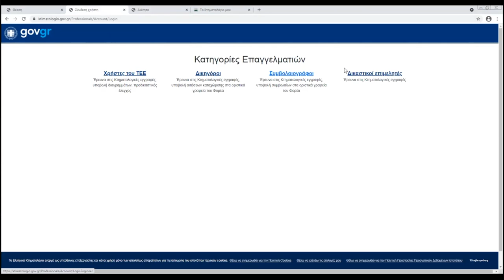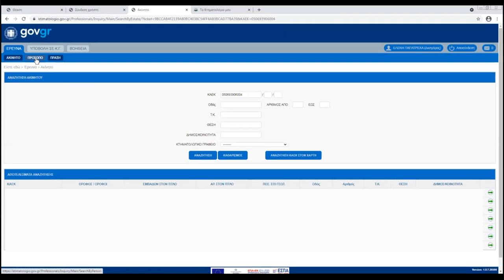Σύσκεψη με αντικείμενο την ψηφιοποίηση του Κτηματολογίου και την ένταξή του στο gov.gr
Σύσκεψη υπό τον Πρωθυπουργό Κυριάκο Μητσοτάκη με αντικείμενο την ψηφιοποίηση του Κτηματολογίου και την ένταξή του στο gov.gr